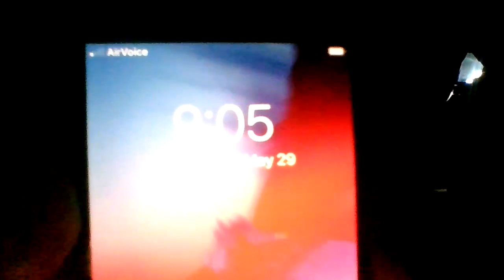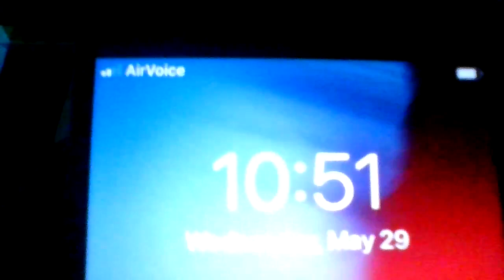MORE EVIL FROM THEM! IT'S WHAT THEY DO ALONG WITH DOPE! VID 20240529 105324